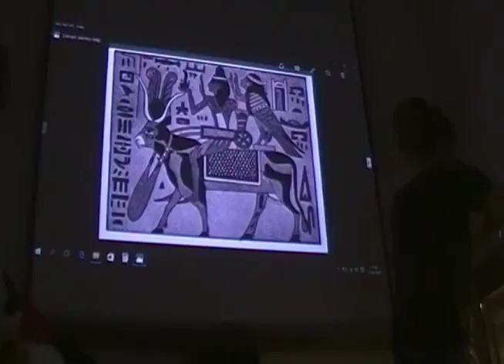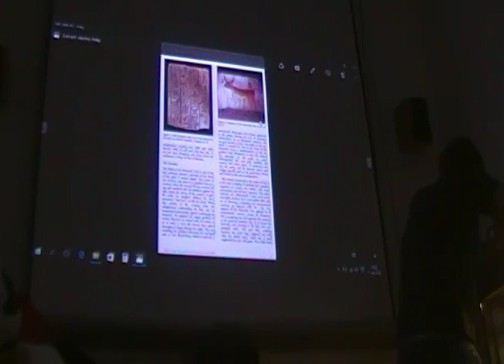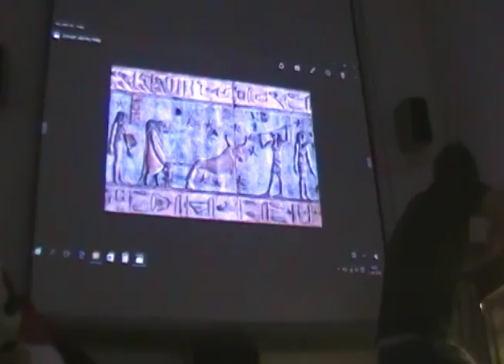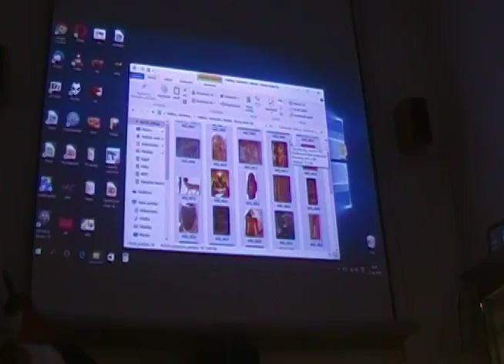HROŠÍ BOHYNĚ děsivého porodu (Tveret)